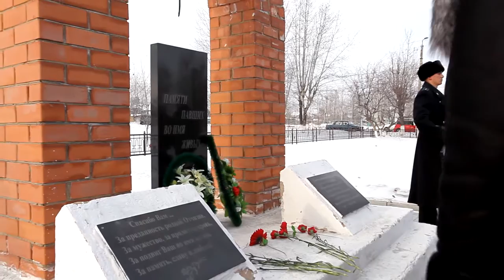Митинг в память воинов погибших в Чечне 11 декабря Шимановск ШТВ@5Dm2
Сегодня, 11 декабря 2016 года при температуре - 25 градусов цельсия, горожане , сотруднкики государевых служб и члены патриотического клуба почтили память воинов погибших в Республике Чечня. Выступали Заместитель мэра города тов. Зорина, Глава Шимановского района тов. Алипченко, зам. Командира нашего погранотряда с очень сильными стихами и воин-интернационалист, председатель Союза ветеранов Афганистана тов. Васильев